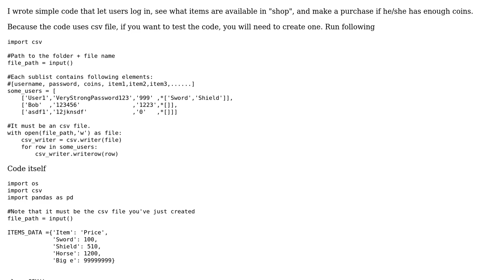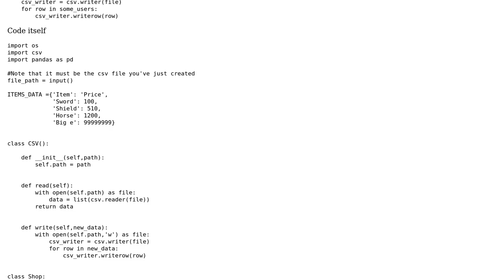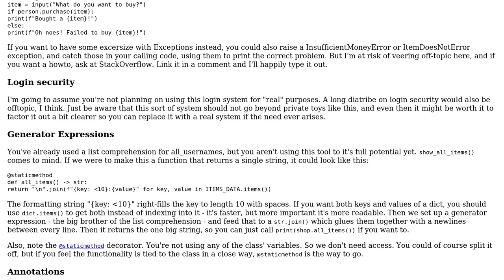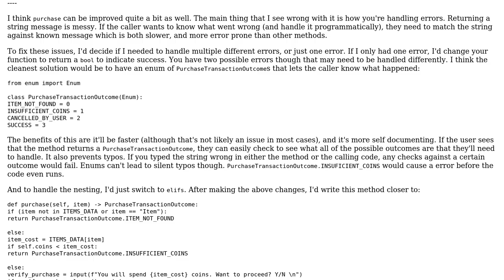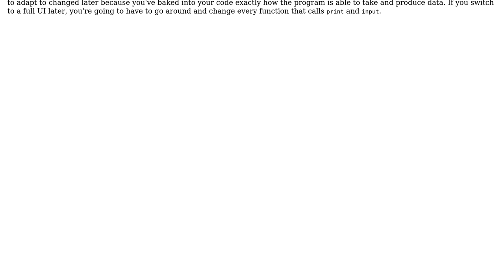Hypothetical in-game shop: Python (2 Solutions!!)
With thanks & praise to God, and with thanks to the many people who have made this project possible! | Content (except music & images) licensed under CC BY-SA | Music | Images & others | With thanks to user Ilya Stokolos user Gloweye user Carcigenicate and the Stack Exchange Network Trademarks are property of their respective owners. You are responsible for your own actions.